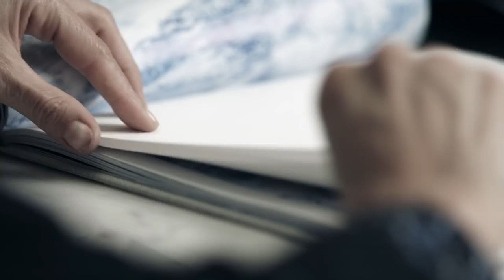Tiffany & Co. — Tiffany’s Design Director and The Art of the Sea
Tiffany design director Francesca Amfitheatrof discusses her inspirations for the jewels of the 2015 Blue Book Collection.